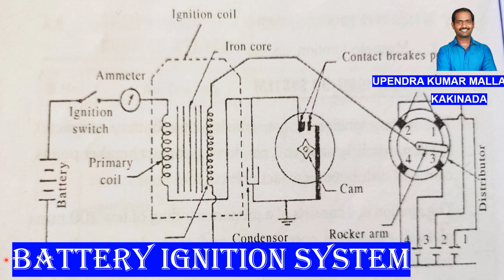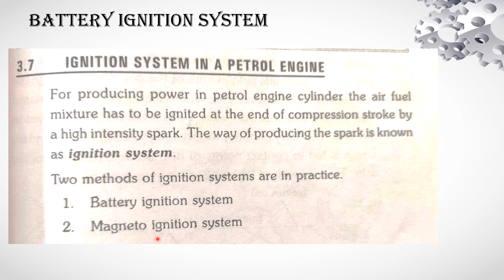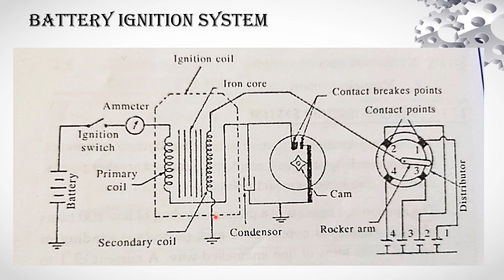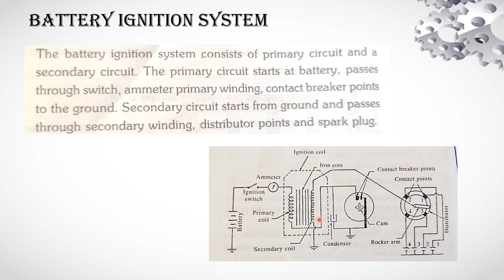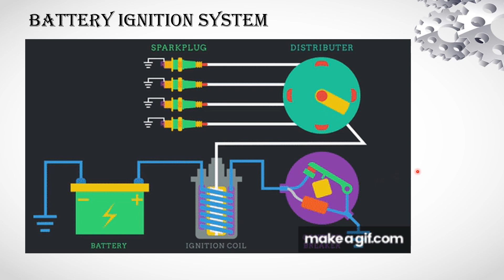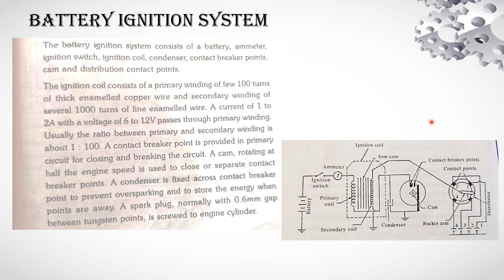Battery Ignition System Working | 4 cylinder Engine | I.C.Engines | Engines Parts | Basics | TE |HPE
A battery ignition system is an electrical system used in internal combustion engines to ignite the air-fuel mixture in the combustion chamber. It typically consists of a battery, an ignition coil, distributor, spark plugs, and various wiring and switches. Here's a general overview of how a battery ignition system works:

Battery: The battery is the power source for the ignition system. It supplies the electrical energy required to create a spark.

Ignition Switch: When you turn the ignition key, it activates the ignition switch, allowing current to flow from the battery to the ignition coil.

Ignition Coil: The ignition coil is a transformer that steps up the voltage from the battery (usually 12 volts) to a much higher voltage (typically around 20,000 to 40,000 volts). It consists of two windings, the primary and secondary windings, which are linked by an iron core. The primary winding is connected to the battery's positive terminal, and the secondary winding is connected to the spark plugs.

Distributor: In older ignition systems, the distributor is responsible for routing the high voltage from the ignition coil to the correct spark plug at the right time. It contains a rotating rotor and a set of contacts (or points) that open and close to control the timing of the spark.

Spark Plugs: The spark plugs are connected to the secondary winding of the ignition coil through high-tension wires. They are installed in each combustion chamber of the engine and are responsible for producing the spark that ignites the air-fuel mixture. The spark plug has a center electrode and a ground electrode, with a small gap in between. When the high voltage is applied, a spark jumps across this gap.

Ignition Timing: The timing of the spark is crucial for efficient engine operation. In older systems, the distributor's rotor and points determine the timing. However, modern engines often use electronic ignition systems that rely on sensors and an engine control unit (ECU) to precisely control the timing based on various parameters like engine speed, load, and temperature.

Spark Generation: When the ignition switch is turned on, current flows from the battery through the primary winding of the ignition coil, creating a magnetic field around the iron core. When the points (in older systems) or electronic control module (in newer systems) signal the ignition coil to fire, the current flow in the primary winding is abruptly interrupted. This causes the magnetic field to collapse rapidly, inducing a high voltage in the secondary winding. The high voltage is then directed to the appropriate spark plug via the distributor (in older systems) or the individual coils (in newer systems).

Spark Creation: Once the high voltage reaches the spark plug, it jumps across the gap between the center electrode and ground electrode, creating a spark. This spark ignites the compressed air-fuel mixture in the combustion chamber, resulting in combustion and the subsequent power stroke of the engine.

The process of generating the spark repeats for each cylinder in the engine, typically in the firing order of the engine. This continuous ignition cycle ensures the engine operates smoothly and provides the necessary power for the vehicle or equipment.